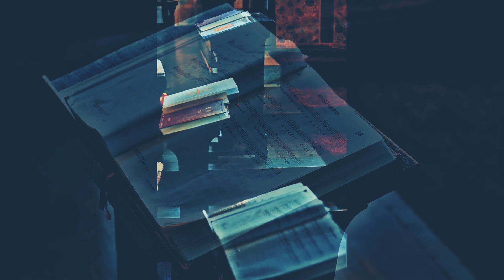성공회 강화성당